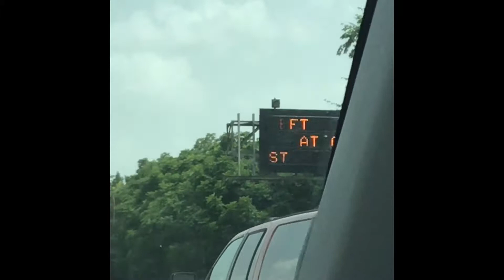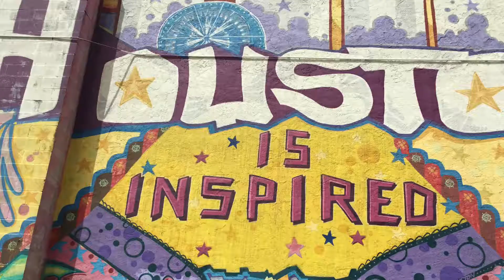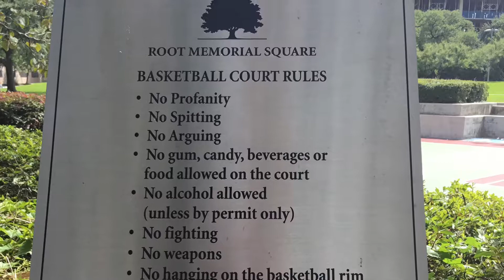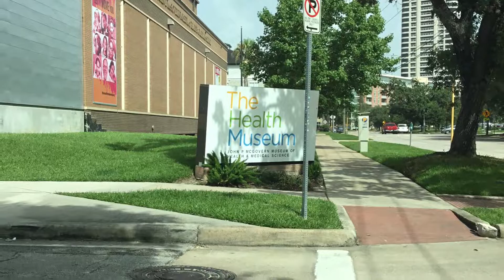What it’s really like driving through Houston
In this video we show you what it is really like driving in Houston. You see traffic, accidents and a lot of stopping.